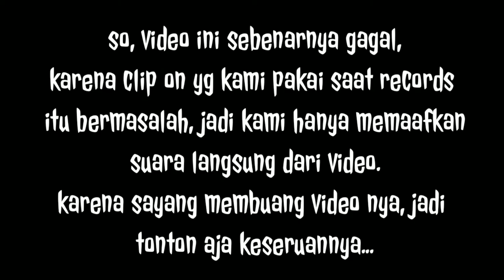PRANK CEWEK DI CAFE | SAMPAI NANGIS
Oke guys di video kami kali ini prank cewek di cafe sampai nangis ini prank pertama kami
akan ada prank selanjut nya boleh riquest
Prank
Horror
Sosial experimen atau yg sesuia konten kami
Kalau mau request lagu boleh klik link channel di bawah 👇

Follow instagram di bawah

Terimah kasih salam support sejati